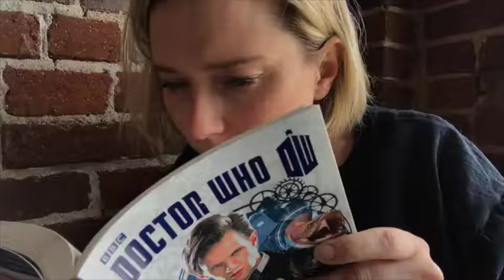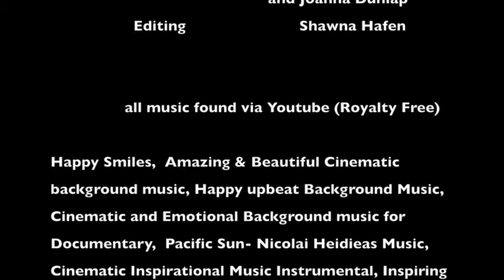Doctor How Ep 1: Listen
Fans of the BBC show Doctor Who discuss the common qualities of each Doctor and one fan decides to implement these qualities into her own life.